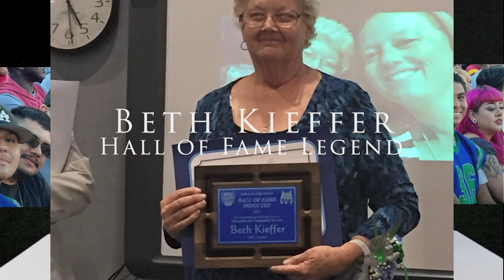Littlerock High School The Howler Week 3 of School. Last week in August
This is Our News Bulletin for this week.